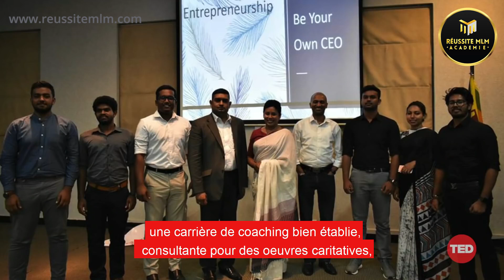TEDX - Utilisez ce mot MAGIQUE pour être plus heureux dans votre MLM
Découvrez les 4 étapes pour devenir un(e) professionnel(le) avec votre compagnie de marketing de réseau ou de vente directe et en vivre à 100%

▬▬▬▬▬▬▬▬▬▬ Formations Gratuites ▬▬▬▬▬▬▬▬▬▬

✔️ Avez-vous réservé votre Session Diagnostic 100% Gratuite ?
Débloquez vos limites et vos freins pour doubler vos revenus en 2021 en réservant un rendez-vous stratégique avec un de nos Conseillers-Experts MLM 100% gratuit

✔️ Coffret 33 erreurs  qui causent la perte de plus de 92% des distributeurs.

✔️ Webconférence gratuite : 4 étapes pour devenir un PRO du MLM  et en vivre à 100%

▬▬▬▬▬▬▬▬▬▬ Formations Premiums ▬▬▬▬▬▬▬▬▬▬

 ✔️ Facebook MLM Pro :
30 jours chrono pour devenir un PRO sur Facebook étape par étape et attirer des milliers de clients fidèles et des distributeurs enthousiastes

✔️ F*** Le rejet :
Découvrez dans cette formation la façon ultime de dire "Fuck Le Rejet" en accédant aux secrets pour devenir solide comme un ROC, dur comme le béton et imperméable comme le téflon et faire que les NON d’aujourd’hui deviennent des OUI demain

▬▬▬▬▬▬▬ Contacter la Team Excellence ▬▬▬▬▬▬▬▬